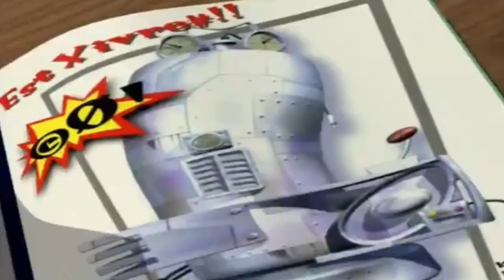Salemunz Rap With Brazilian Instrumental (Mash Up)